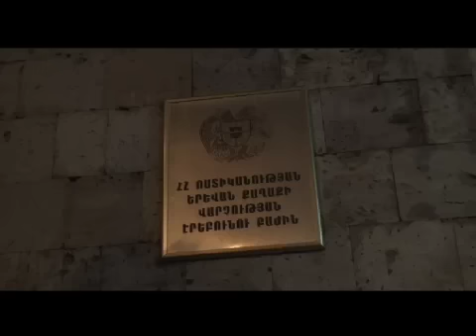Անհեթեթ սպանություն, որ երկու ընտանիքի ճակատագրեր խորտակեց